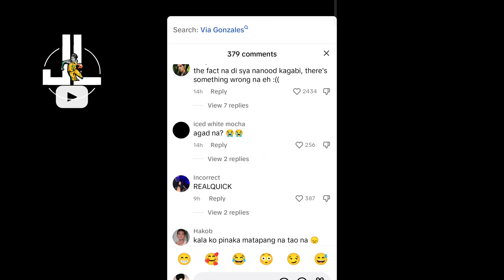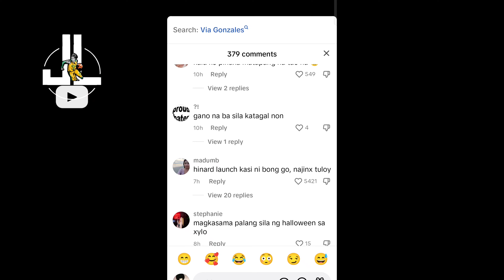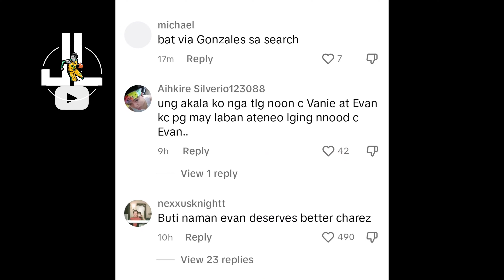Evan Nelle at Kitty Duterte Break na